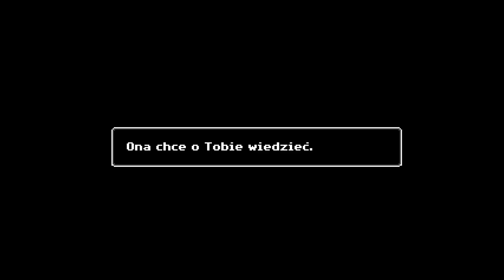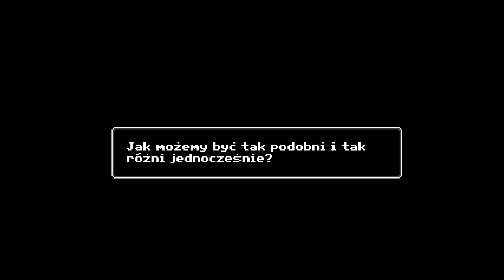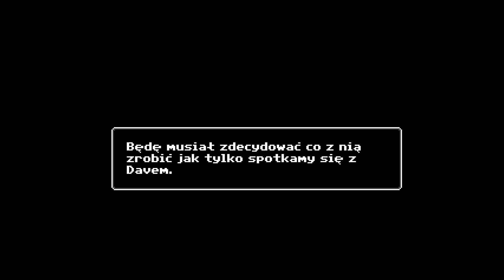Just Ignore Them [PL] #03 - Prawda [18+]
Wszystkie istotne informacje na temat gry, linki do fanpage'a, FAQ i grup dla widzów są poniżej :)

Just Ignore Them to gra typu “Point and click”, będąca przygodowym horrorem, który jest zmieniany przez historię. Zawiera wiele różnych linii czasu, które gracz może kontrolować ważnymi wyborami. Mimo to, nie zmienia się główna fabuła (To dlatego, by móc stworzyć ewentualny sequel). Gra zajmuje najwyżej parę godzin (dla nowych graczy), ale również zależy od paru wyborów podejmowanych w czasie gry.
Twoim zadaniem jest odkryć tajemnicę inwazji potworów.
Jedna noc może wyglądać jak wielki ciąg cierpienia, bólu i przerażenia dla dziecka…

Historia zaczyna się, gdy mały chłopiec w wieku ośmiu lat jest prześladowany przez potwory, które żyją w jego domu. Żyje on z mamą, która pracuje z domu, więc może się nim zająć. Będziesz miał przebłyski dotyczące przyszłości, która może być zmieniana przez różne wybory, wpływające na zakończenie gry. Fabuła bardziej przypomina scenariusz filmu niż grę.